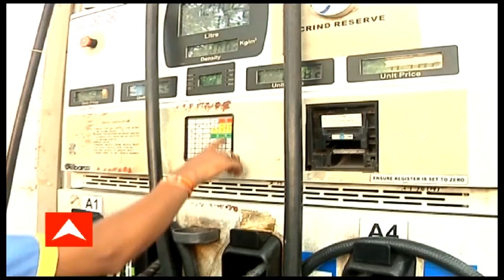Fuel Price Today: মধ্যপ্রদেশে ১০০, কলকাতায় ৯১! পেট্রোল-ডিজেলের মূল্যবৃদ্ধিতে মাথায় হাত সাধারণের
বিজেপি (BJP) শাসিত মধ্যপ্রদেশে পেট্রোলের দাম সেঞ্চুরি হাঁকাল। বাংলায় পেট্রোলের দাম ৯১ টাকা ছাড়িয়ে গেল। টানা ১০ দিন ধরে নিজের রেকর্ড নিজেই ভেঙে চলেছে পেট্রোল ও ডিজেলের দাম। আর জ্বালানির দামের এই রেকর্ড উত্থানে কেন্দ্র ও রাজ্য সরকারের ভাঁড়ারে বিপুল টাকা এলেও পকেট ফাঁকা হয়ে যাচ্ছে সাধারণ গ্রাহকের। পেট্রোপণ্যের দাম ভারতে সর্বকালীন রেকর্ড ছোঁয়ায় নিত্যপ্রয়োজনীয় সামগ্রীর দাম আরও বাড়ার প্রবল আশঙ্কা তৈরি হয়েছে।